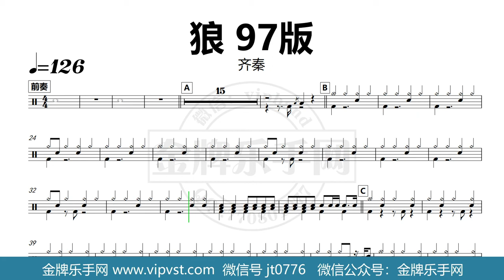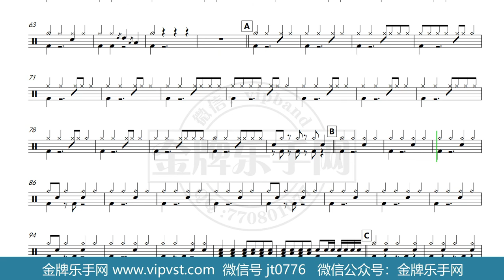【金牌乐手网】DT0394.齐秦 - 狼 97版 鼓谱 动态鼓谱 无鼓伴奏